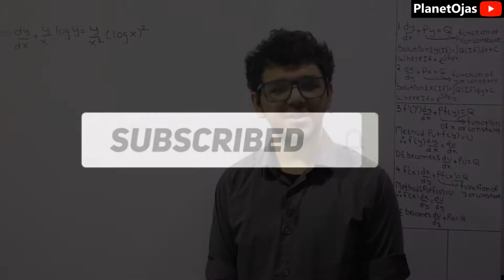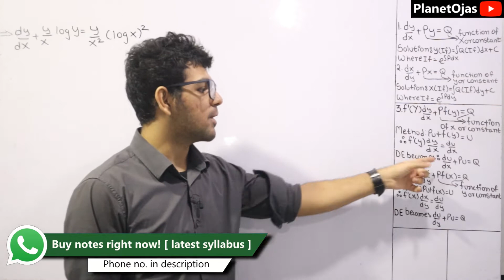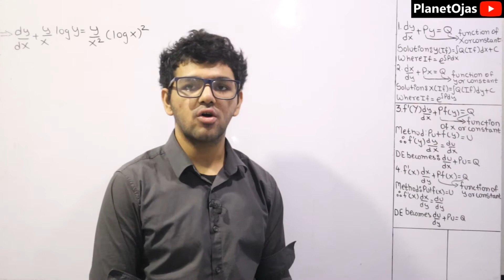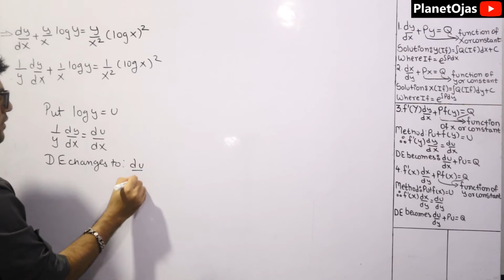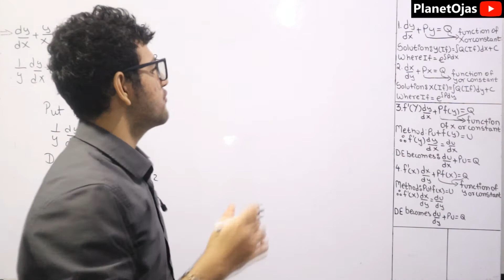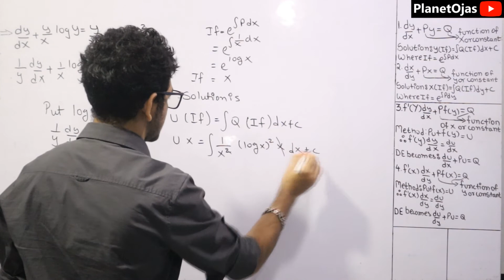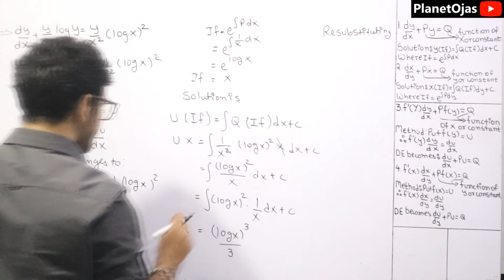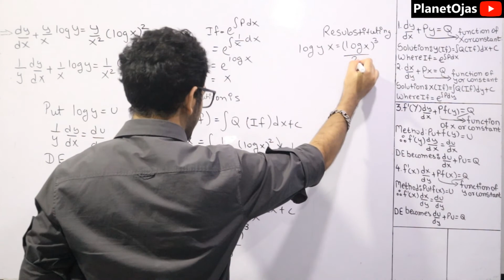Reducible to Linear Differential Equation [ Problem 3 ]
This is Reducible to Linear Differential Equation [ Problem 3 ] ( differential equations reducible to linear form in ) in which I have solved examples [ Playlist ] this topic is from the Module Differential Equations of First Order and First Degree from Engineering Mathematics 2 in Hindi. This and upcoming video has many solved problems on all the topics mentioned. This topic is specially for semester 2 [ sem 2 ] Applied Mathematics 2 ( Maths 2 ) Computer Engineering Mumbai University students but still if you are from other bachelor of engineering or Universities or branches for example Network Engineering, Biomedical Engineering and have this topic you are free to watch and purchase the notes. Thank You so much.
0:00 Introduction
0:20 Basics Starts
2:00 Problem Starts